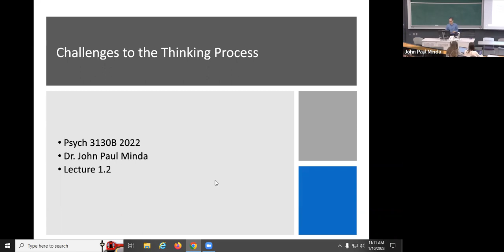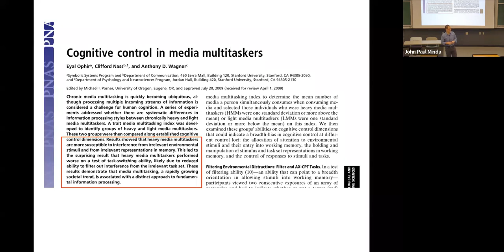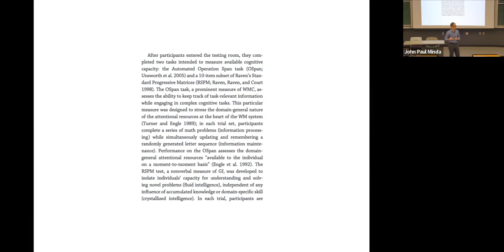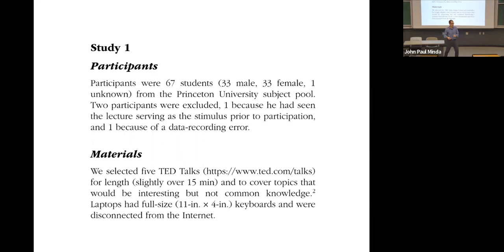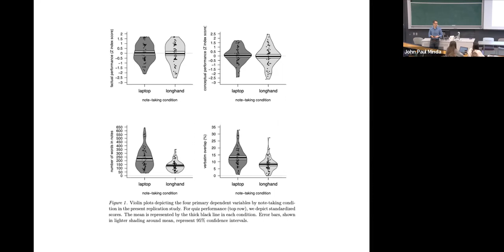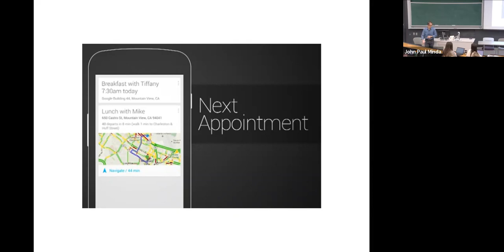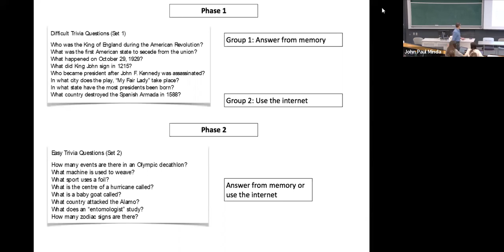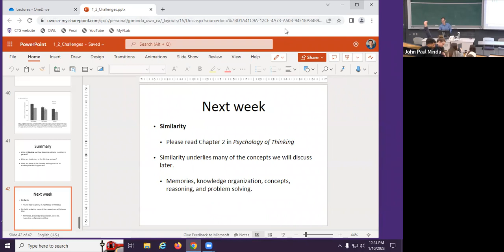Thinking2023 1 2 Challenges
Lecture 1.2 from Dr. Minda's Psychology of Thinking Winter 2023 course at Western University